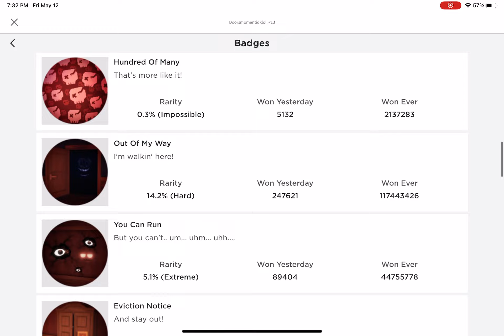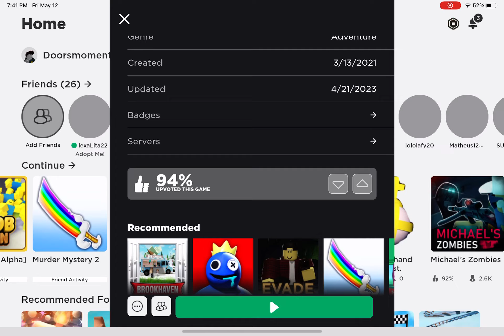SUPER HARD MODE CRAZIEST THING EVER WATCH FULL VIDEO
WATCH WHOLE THING